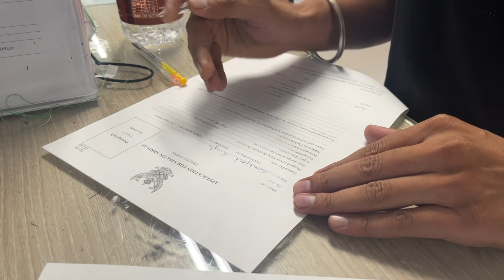Perfect Thailand itinerary for Family trip | Party trip | Honeymoon trip | friends trip | Budget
Punjabi channel

Punjabi instagram